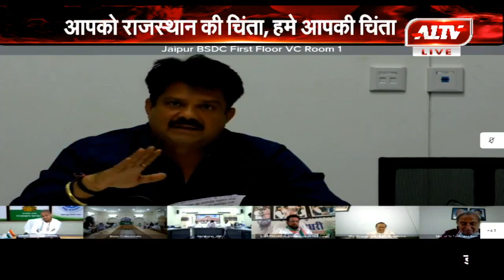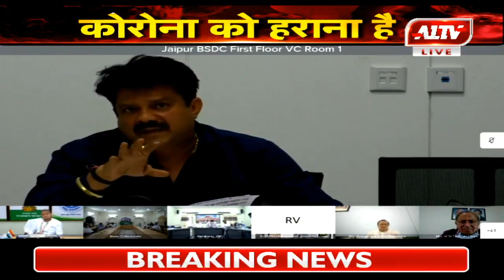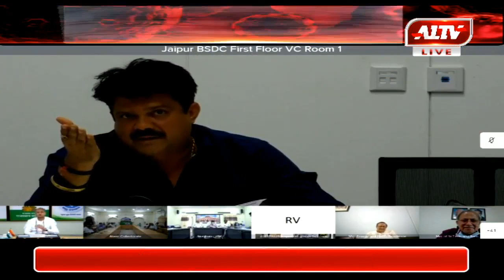सीएम वीसी में नवलगढ़ विधायक डॉ राजकुमार शर्मा ने अधिकारीयों और पैदल प्रवासी को लेकर रखी बात